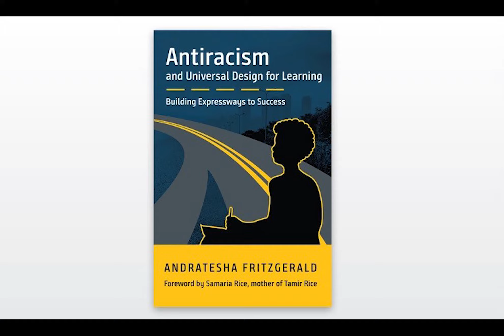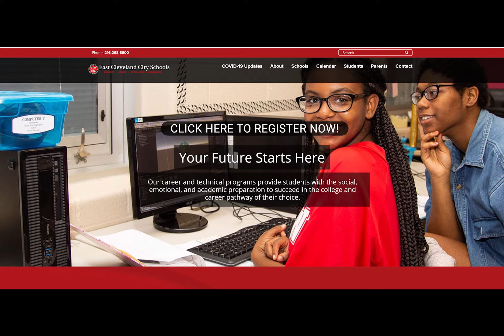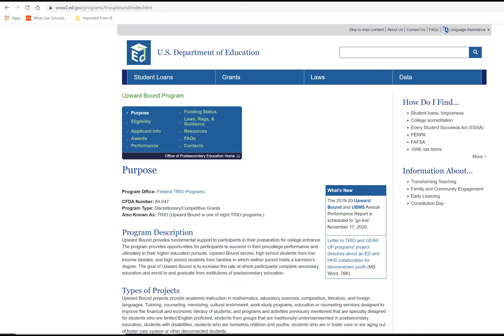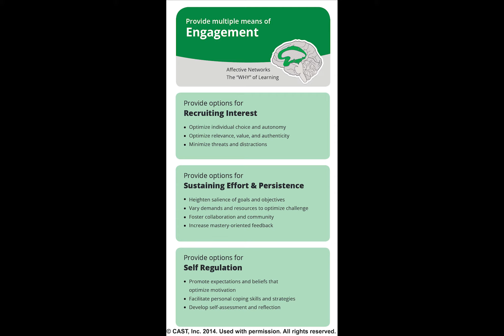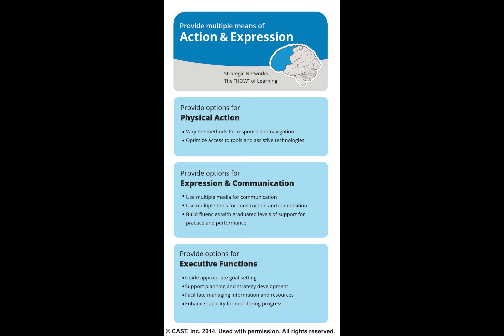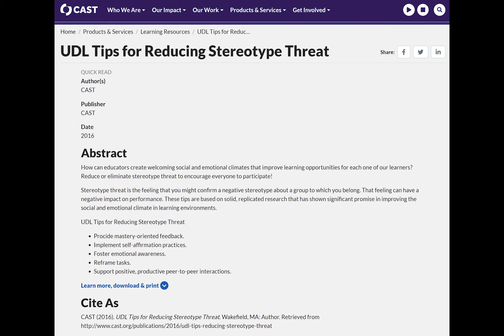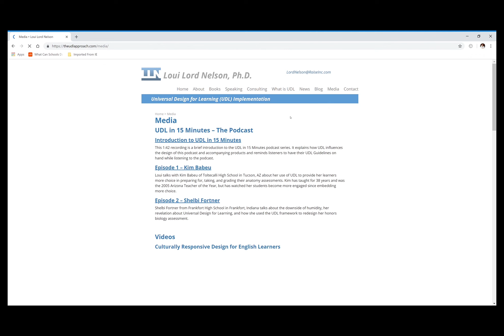UDL in 15 Minutes: Andretesha Fitzgerald with audio descriptions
Andretesha Fitzgerald shares how a unit on letter writing empowered her students then and continues to empower her students now.